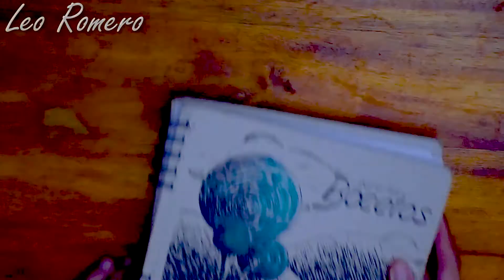ZOMBIE SPEED DRAWING by Leo Romero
Sub if you like it ! MORE DRAWINGS COMING SOON !!!